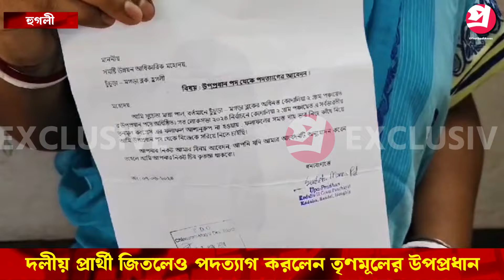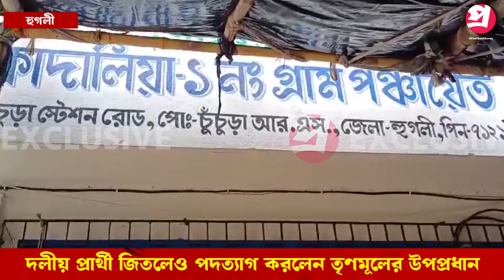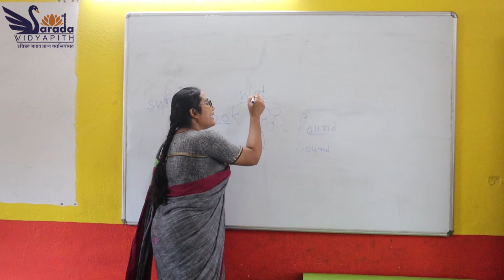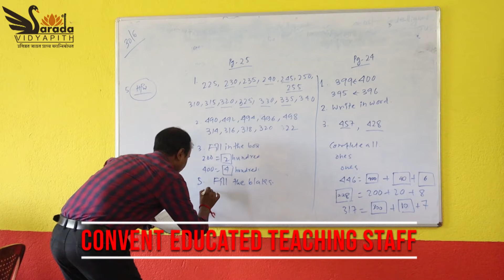দলীয় প্রার্থী জিতলেও এলাকায় হয়নি 'লিড', হারের দায় স্বীকার করে পদত্যাগ করলেন তৃণমূলের উপপ্রধান।